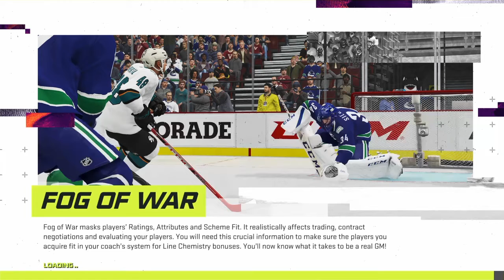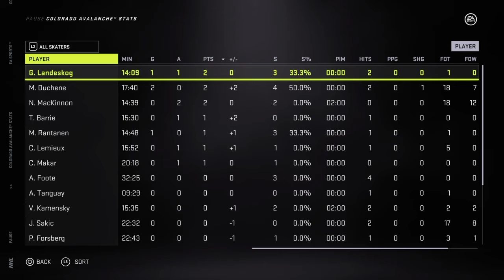Calgary Flames vs Colorado Avalanche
Great back n fourth game that eends in OT thanks to a PP GOAL by Joe Mullen